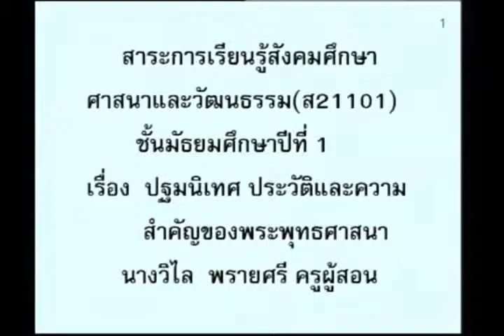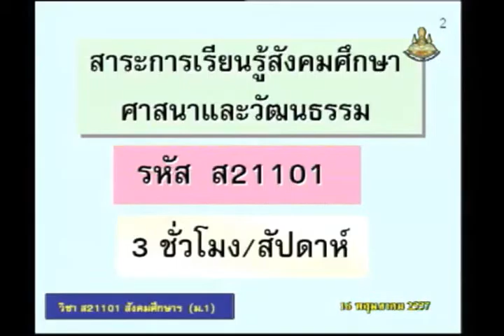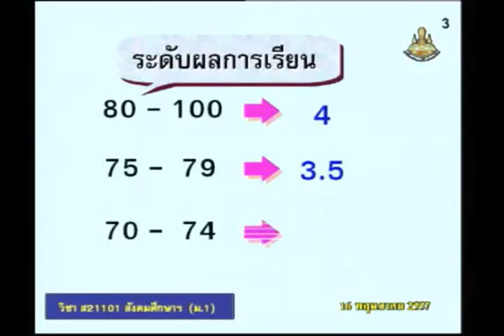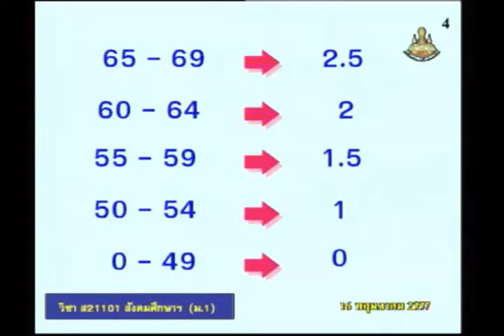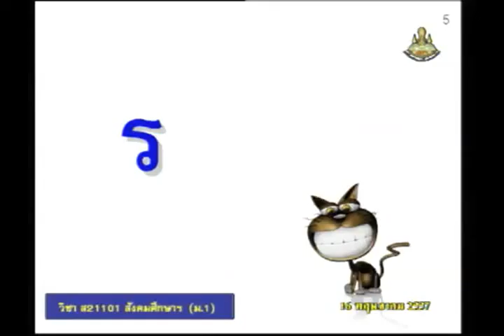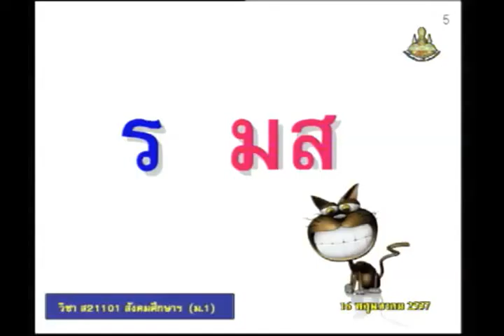008A+7300557+ส+ปฐมนิเทศ ปรวัติและความสำคัญของพระพุทธศาสนา+socm1+dl57t1